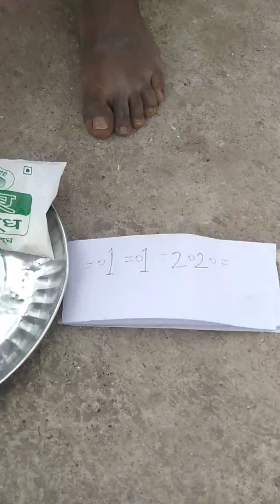Valampuri shankh original